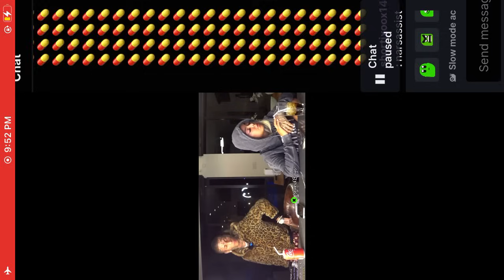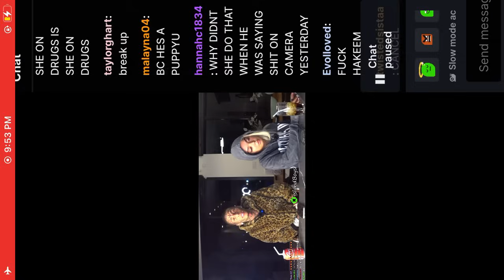ISLAND BOY Fly & Kayla - kick stream